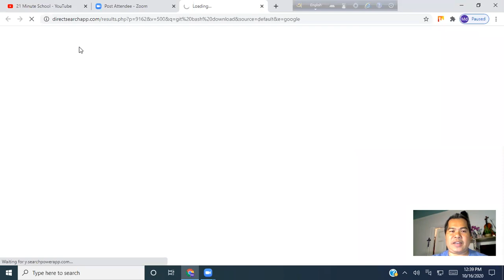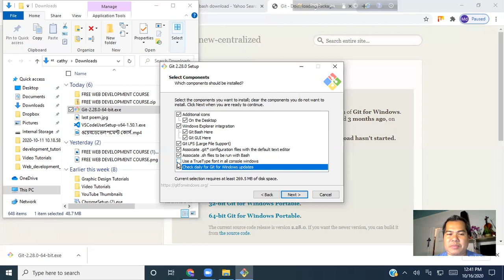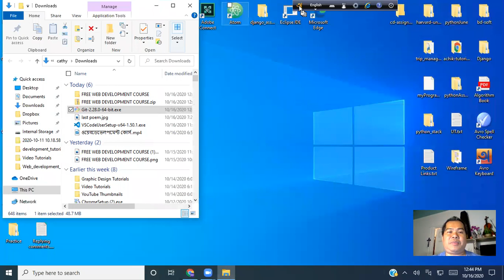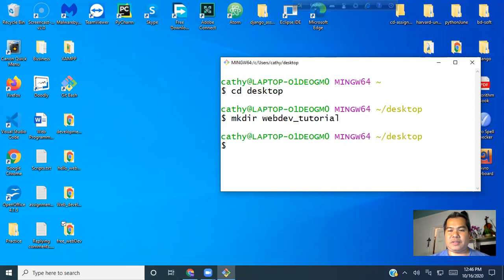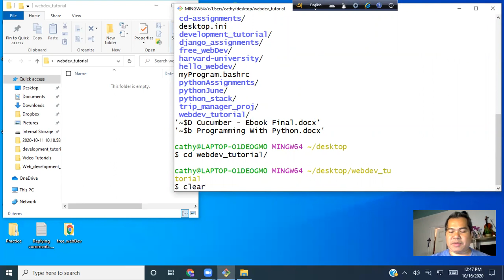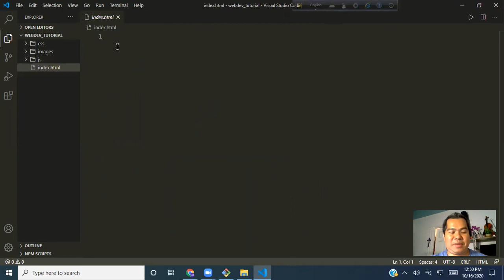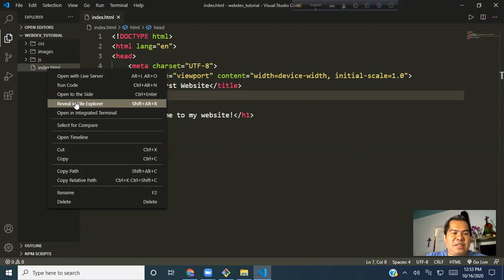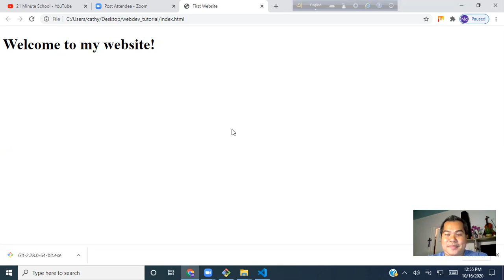কিভাবে গিট ডাউনলোড এবং ইন্সটল করব?HOW TO DOWNLOAD AND INSTALL GIT?WEB DEVELOPMENT TUTORIAL IN BANGLA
২১ মিনিট স্কুলে আপনাকে স্বাগতম!
আজ থেকে আমরা আরেকটি নতুন টিউটোরিয়াল সিরিজ বাংলায় শুরু করছি। সেটা হল ওয়েব ডেভেলপমেন্ট এর উপর।
প্রথমে আমরা ফ্রন্ট এন্ড ওয়েব ডেভেলপমেন্ট শিখব। এতে আছে  HTML, CSS, JavaScript & Bootstrap.

এরপর আমরা ব্যাক এন্ড ওয়েব ডেভেলপমেন্ট শিখব। এতে থাকবে  HTML, CSS, JavaScri, jQuery, Bootstrap, Python, Web Automation, SQL, MySQL, Flask & Django framework.

কি কি লাগবে?
- একটা ল্যাপ্টপ
- ইন্টারনেট কানেকশান

কত টাকা কোর্স ফি?
- এখানে ফ্রি শিখতে পারবেন। তবে আমাদের সাথে সরাসরি প্র্যাক্টিস করতে চাইলে ব্যাচ-এ অথবা ১-১ কোচিং করতে পারবেন।

Hello World!
LET'S MAKE OUR MOTHER EARTH A BETTER LIVING PLACE TOGETHER!
Greetings!
21 Minute School is an open school for all. Anyone can join here to exchange his/her learning and earning experience of Freelance Business globally.
The name of the school has its special meaning and deep significance. 21 refers a very significant day and SUPREME SACRIFICE for FREEDOM of SPEECH in 1952 that is now recognized as International Mother Language Day!
We believe all that 7 is the LUCKY number and 7x3=21! We believe anyone who joins our session will be 3 times luckier!
The specialty of 21 Minute School:
- Less than 21 minutes motivational LIVES every day
- Special LIVES on Freelancing Business & IT Skills
- World Class Instructors, motivators & Public Speakers
OUR MISSION:
REACH MAXIMUM people globally with tons of information on FREELANCING OPPORTUNITIES and Facilitate in BUILDING SKILLS.
OUR VISION:
Every one has distinguished idea(s), dream(s), skill(s), talent(s). We want to explore together to discover them. Brush up them to implements those to benefit our Mother Earth and Make it LITTLE BETTER LIVING PLACE TOGETHER!
SHARE THE PAGE if you LIKE our IDEAS and DREAMS!